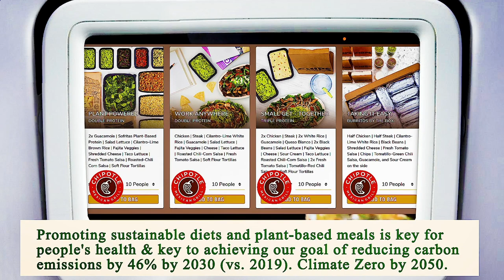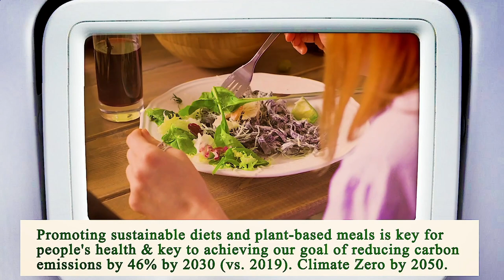Nearest Restaurant From Me Manhattan 10038 NY, New York County, New York, United States